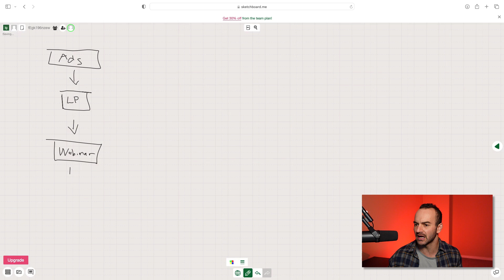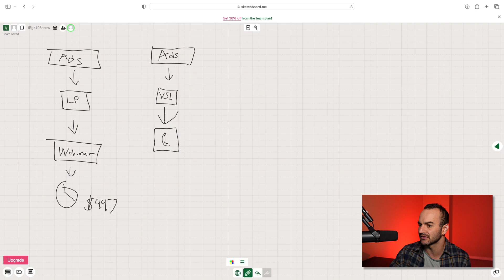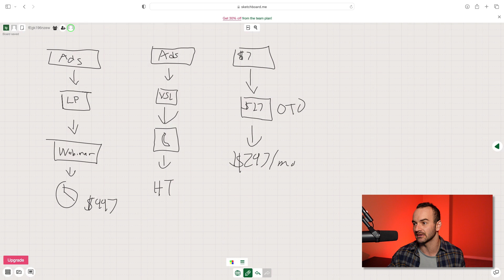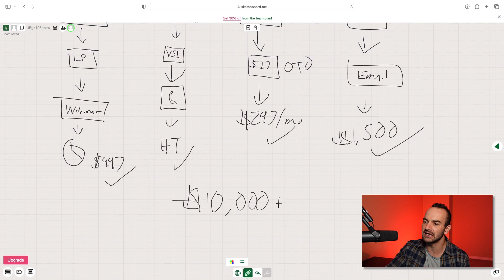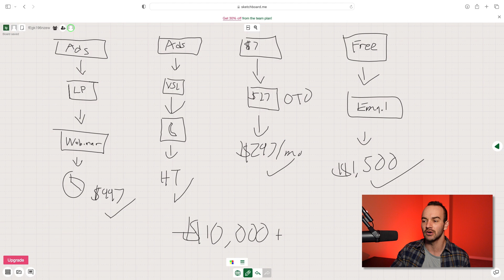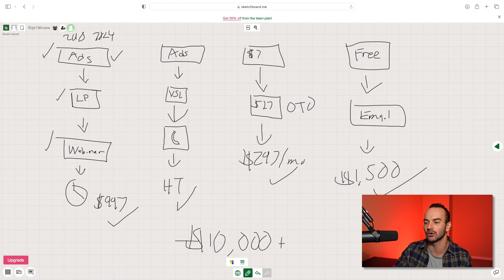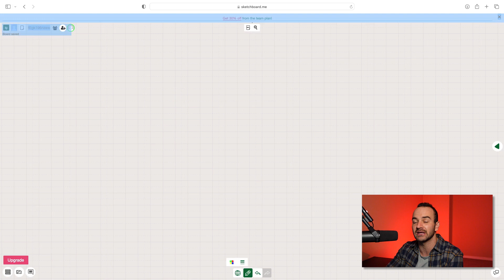The BEST Strategy for Selling Online Coaching is This…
The best way to sell your coaching services online is going to be an answer that is unique to YOU!

Here is exactly why you should not be buying courses on how to sell courses, coaching, and consulting. Instead, ask yourself these questions so that you can find exactly how you should be doing it.

Chapters:
0:00 Which Coaching Funnel is Best?
1:23 Ways to Sell Coaching
9:12 Questions to Ask Yourself to Figure this Out
21:49 Why Most Coaches for Coaches are Bullsh*t

🎓Get the First 3 Lessons of my Social Launch Formula Course for FREE

DEREK VIDELL, Founder of Social Bamboo